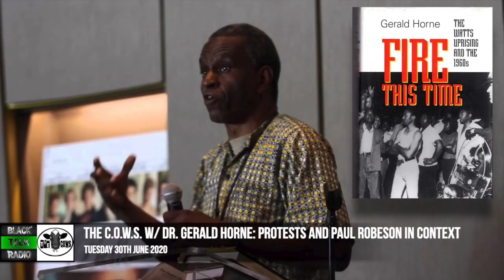The C.O.W.S. w/ Dr. Gerald Horne: Protests and Paul Robeson in Context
Time:Friday, June 30th 2020

Synopsis: The Context of White Supremacy welcomes Dr. Gerald Horne. The Moores Professorship of History and African American Studies at the University of Houston, Dr. Horne investigates “issues of racism in a variety of relations involving labor, politics, civil rights, international relations and war.”

We recently read his biography on COINTELPRO victim and friend of Albert Einstein, Paul Robeson. Dr. Horne’s work seemed to highlight the enormous surveillance that Robeson was under because of his intellect and his potential to counter-racism.

Dr. Horne has written a wealth of material of White Supremacy, so we’ll also discuss his 1995 publication, Fire this Time: The Watts Uprising and the 1960s. The System of White Supremacy guarantees riots against the police killing of black people. We’ll place the current protests in a greater context, and ask Dr. Horne about the direction of current events.

The C.O.W.S broadcast, hosted by Gus T Renegade.Is engineered for non-white people,/ Victims of Racism, White Supremacy.

This broadcast is dedicated to sharing constructive information on what White Supremacy/Racism is and how it works. We exchange views with White People, Admitted Racists, and non-white people on the global enterprise of White Supremacy/Terrorism.

The C.O.W.S. Radio Program is specifically engineered for black & non-white listeners - Victims of White Supremacy. The purpose of this program is to provide Victims of White Supremacy with constructive information and suggestions on how to counter Racist Woman, Racist Man  &  Racist Child.

Gus T Renegade completed the first 217 programs without owning a phone or a computer. COMPENSATORY SEX PLEDGE: I DO NOT CONDONE, ENCOURAGE OR PARTICIPATE IN SEXUAL INTERCOURSE BETWEEN WHITE PEOPLE AND NON-WHITE PEOPLE.

To check out earlier C.O.W.S. programs:
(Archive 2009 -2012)